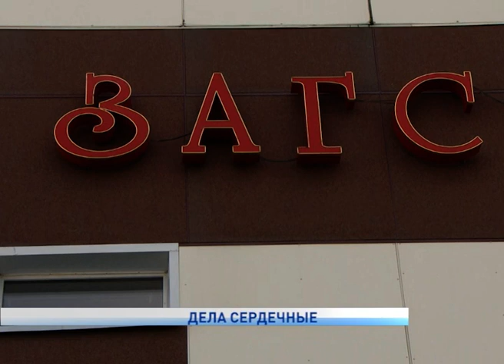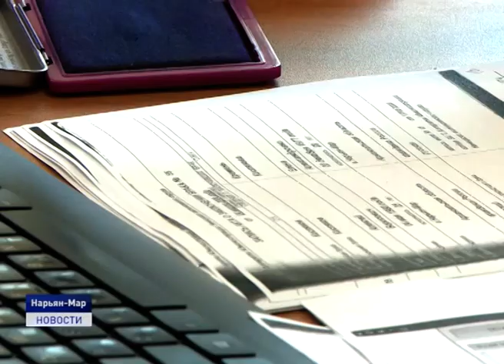ДЕЛА СЕРДЕЧНЫЕ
Ненецкий округ вошел в тройку регионов, в которых зарегистрировано больше всего разводов, уступив первые две строчки рейтинга Сахалинской области и Республике Карелия. При этом наименьшее количество разводов зарегистрировано в Чечне, Ингушетии, Дагестане, Северной Осетии и Кабардино-Балкарии. Такие данные приводит Росстат. Почему наш регион один из лидеров по разводам и какие причины чаще всего становятся поводом для распада семьи решила выяснить наша съемочная группа.